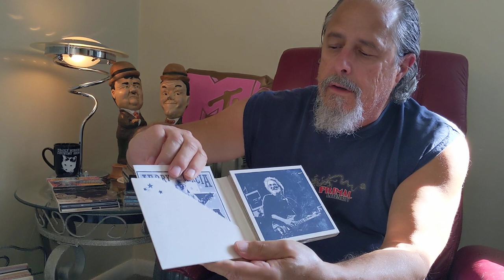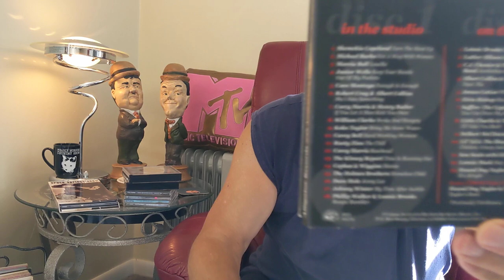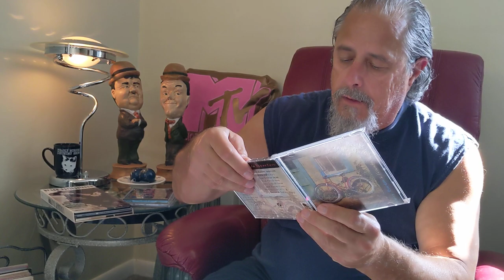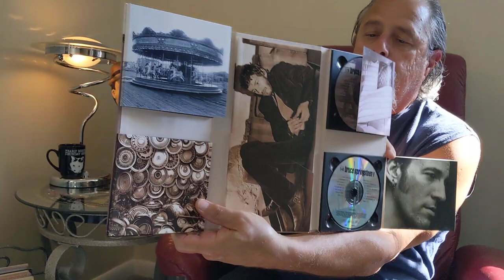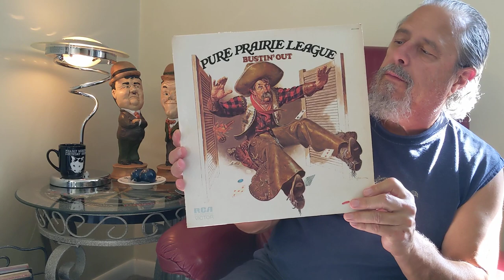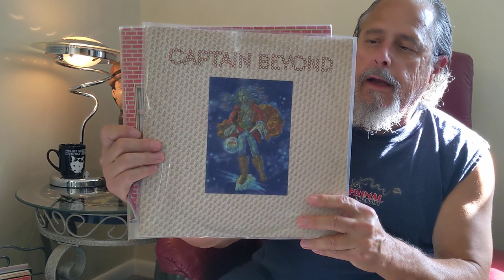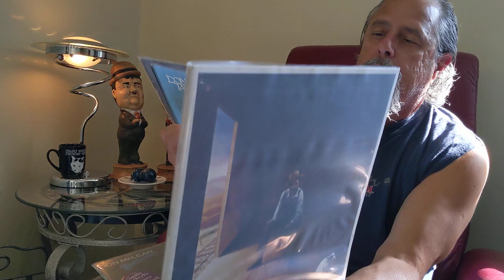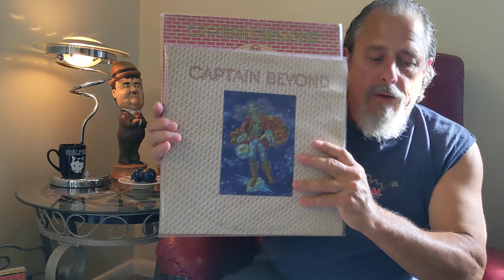Latest CD and record finds.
Scored good music for cheap. Flea market, church and car boot sales, (and Wal -Mart clearance vinyl).